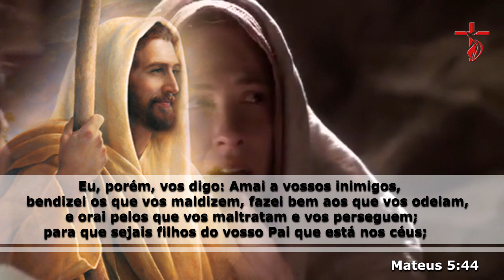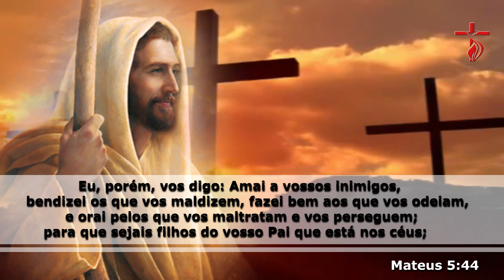Ame a quem não te ama - William Marrion Branham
“Segundo a graça de Deus que me foi dada, lancei o fundamento como prudente construtor, e outro edifica sobre ele. Porém cada um veja como edifica”.Porque ninguém pode lançar outro fundamento, além do que foi posto, o qual é Jesus Cristo. 1 Co 3.10 e 11.